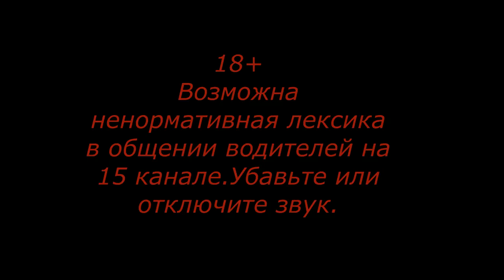Видео о маршруте Москва-Кемерово.Серия 12